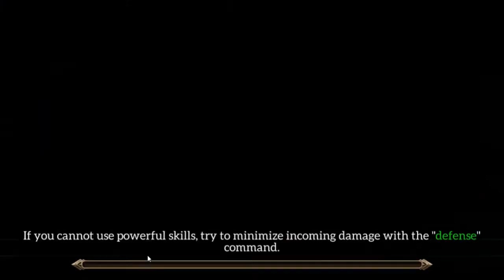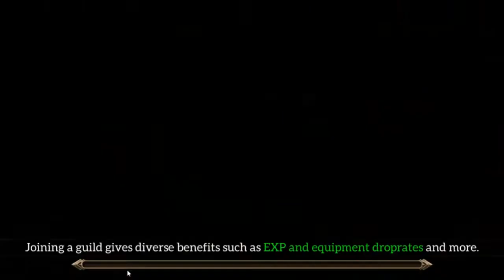Monstercry Gameplay | Mobile Game | Card Battle But Turn Based RPG...